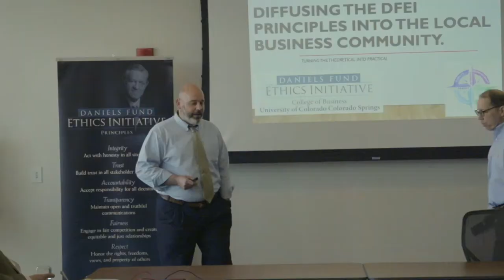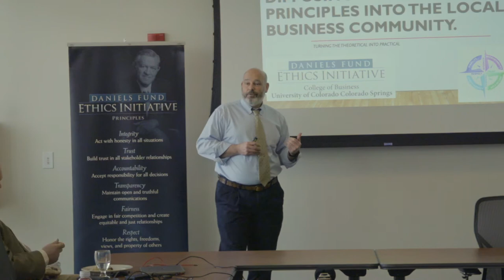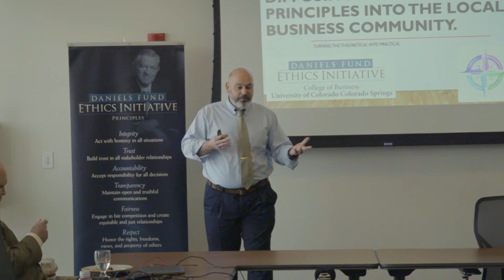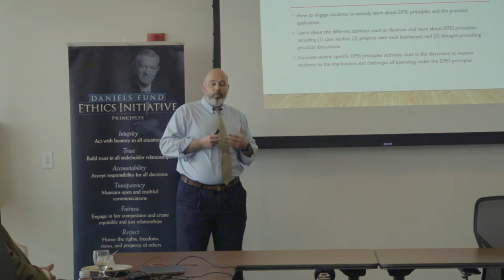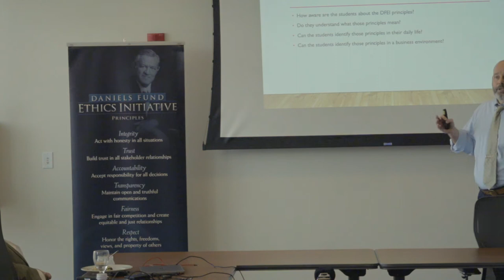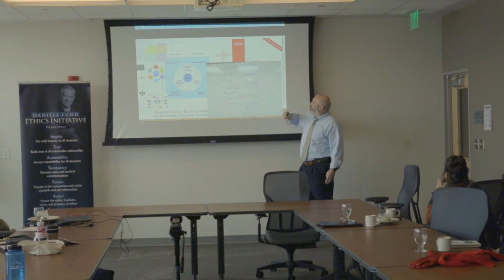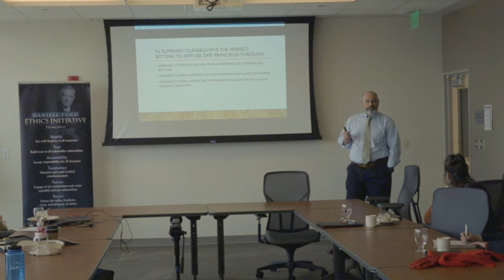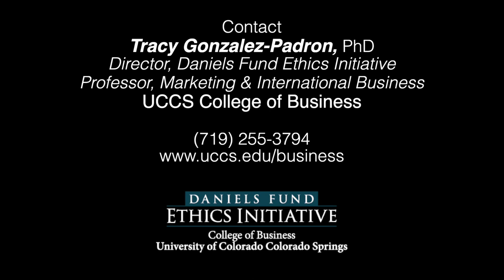Ethical Principles in Local Business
The Daniels Fund Ethics Initiative at UCCS presents "Diffusing the DFEI Principles into the Local Business Community". Juan Gallego-Toledo, Psy.D., MIM, PMP, engages students in his marketing and strategy courses in active learning of the DFEI principles. He challenges his students through projects with local businesses and case studies, while they consider the implications and challenges of operating under the DFEI principles.